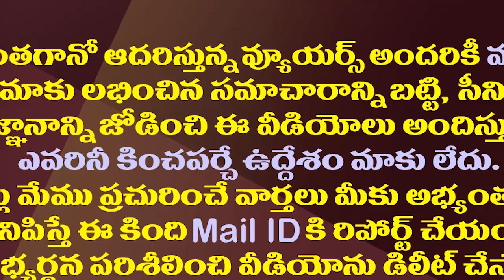7ప్లస్ 7..తిరుపతిలో రికార్డులు తిరగరాసే వ్యూహం ఇదే| YS Jagan Plans To Create Record In Tirupati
7ప్లస్ 7..తిరుపతిలో రికార్డులు తిరగరాసే వ్యూహం ఇదే| YS Jagan Plans To Create Record In Tirupati